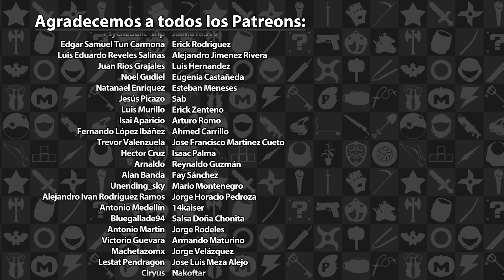Mini Reseña 9 Monkeys Of Shaolin | 3GB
Esta fue nuestra reseña sobre 9 Monkeys of Shaolin disponible en actualmente en el PS4, Xbox One, Switch y la PC. Esperen otras reseñas en el futuro.

9 Monkeys of Shaolin propiedad de Sobaka Studio. Esta reseña solo tiene propósitos informativos y satíricos.